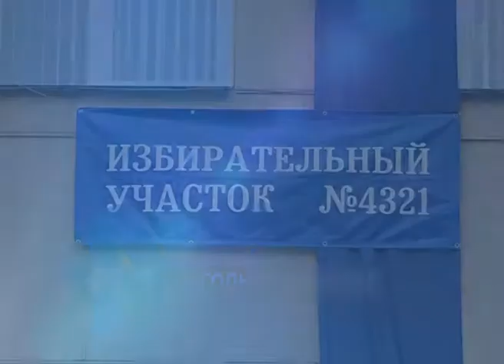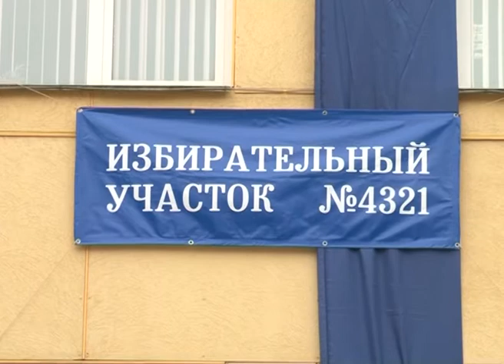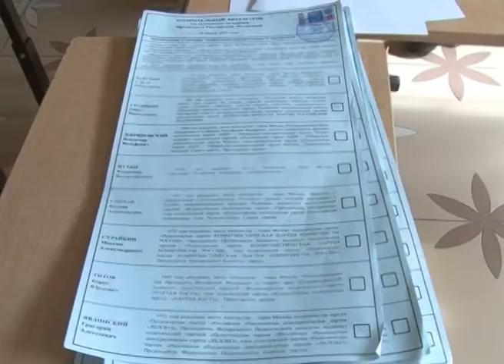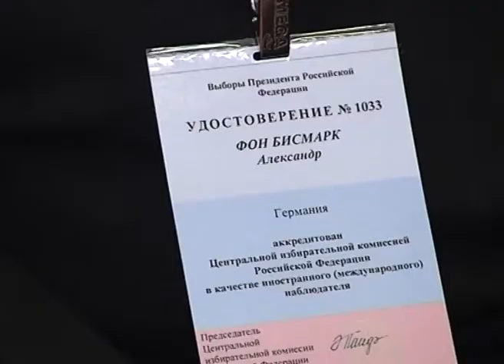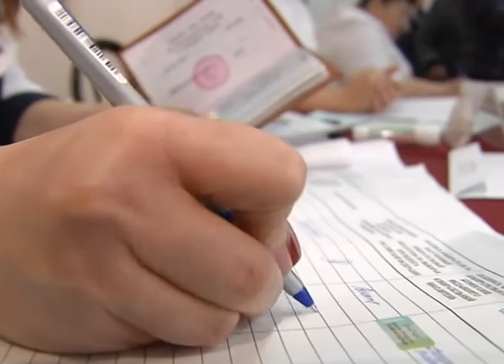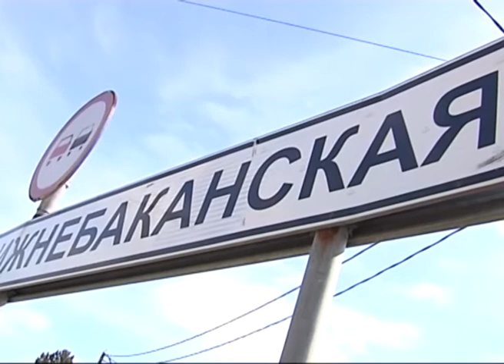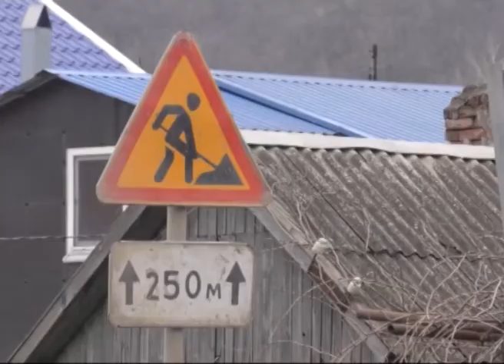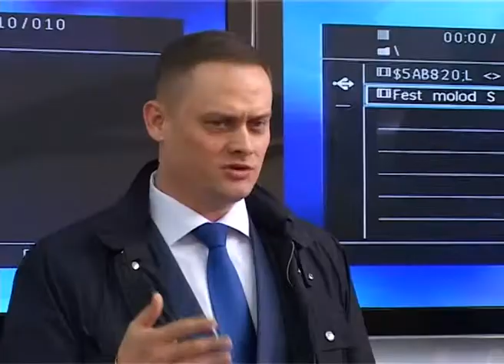Новости Сочи (Эфкате РЕН ТВ REN TV ) Выпуск от 19.03.2018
Главные темы выпуска:

Сочи показал высокую явку на выборах президента страны. Свои голоса за кандидатов отдали 72% избирателей.

Выборы прошли честно. О прозрачности голосования заявили сегодня все 800 наблюдателей. В том числе международные.

В субботу в Хосте сгорел двухэтажный дом. Пожар произошел на улице Шоссейная.

В Сочи прибыла молодежь со всего мира. Все они -участники форума «Россия — страна возможностей».

Сочи. Новости.
Телеканал Эфкате.